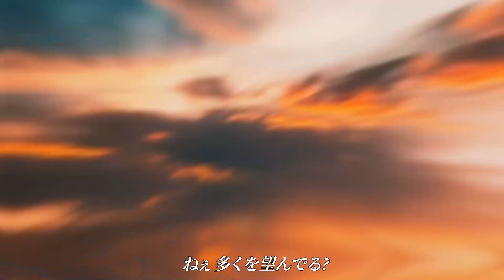【 COVER 】 MY HERO ACADEMIA ED【 Sayuri - About a Voyage/Koukai No Uta 】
🌿【 kamu nawarin es teler? 】